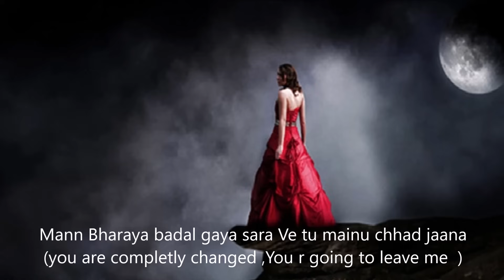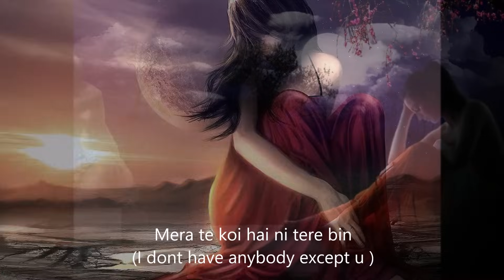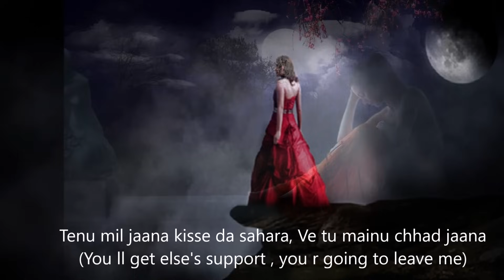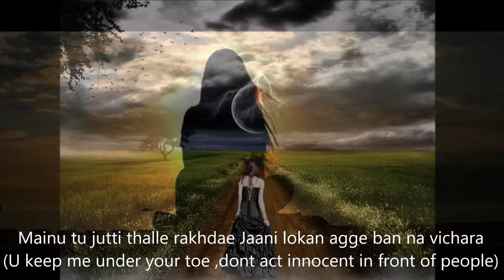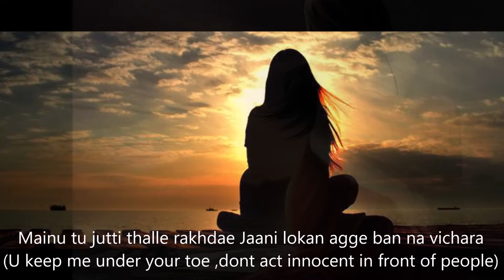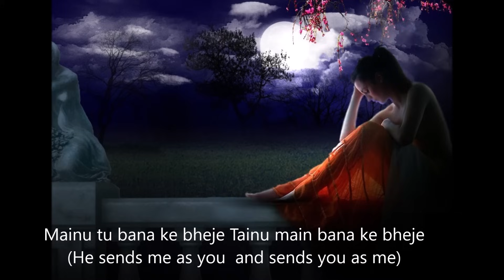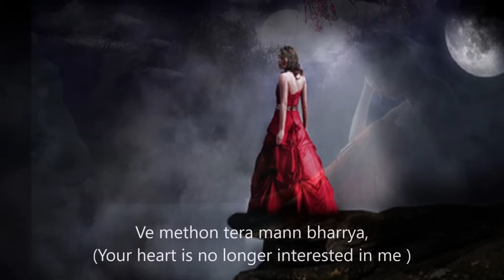Man bharya | Female version (Lyrics) | Heart Touching Sad Song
Man Bharaya
Singer : Dr Chaksu Kotwal
B.Praak